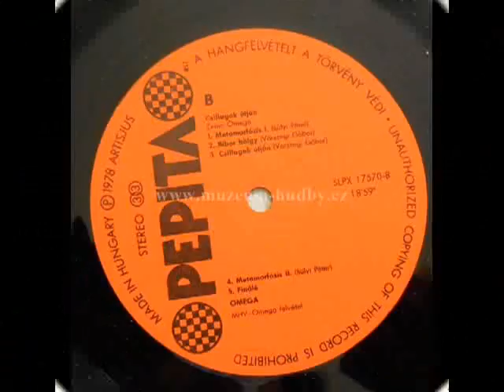Ptáš se, co je Veliká řeka - Omega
A Nagy Folyó - 3.část života této kapely 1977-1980.